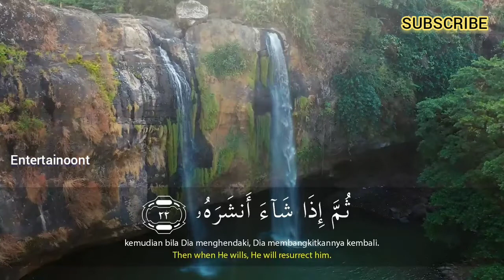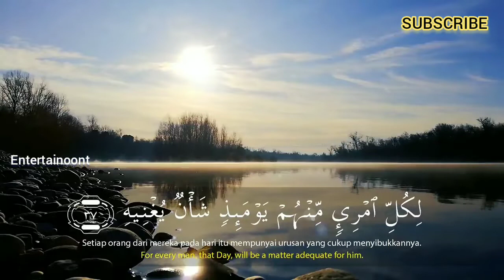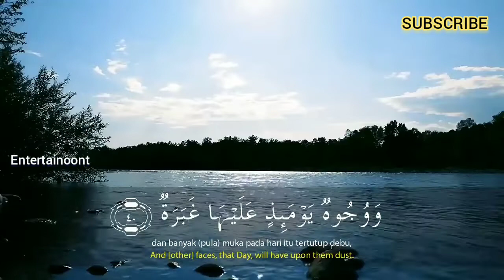Salim Bahanan | Surah Abasa (He Frowned) | سورة عبس | Beautiful Recitation